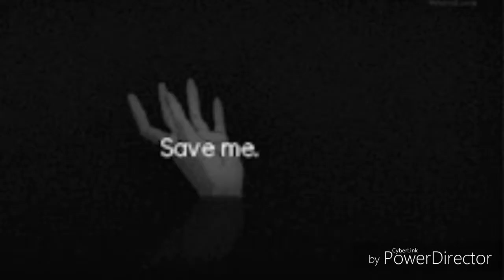LORANGER / J'AI PLUS LA FORCE AMV / WENDY'S NIGHTCORES